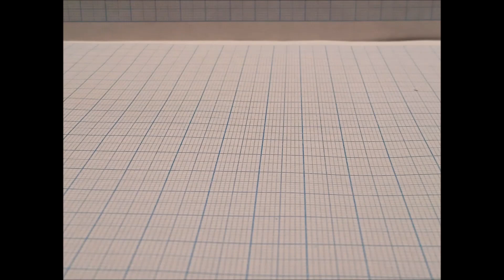Лего 🚘 Как собрать машинку Citroën Méhari из фильма "Жандарм и инопланетяне " .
машина Citroën Méhari Лего самоделка .

внедорожник французской компании Citroën. Всего с 1968 по 1988 год было выпущено 144953 таких вездехода. Mehari построен на шасси Citroen Dyane 6, имеет легкий пластиковый кузов с мягким верхом. Полноприводная модификация машины производилась в период с 1980 по 1983 год и отличалась проходимостью. Автомобиль приводился в движение 2-цилиндровым оппозитным двигателем объемом 602 кубических сантиметра, который гарантировал 570-килограммовой машине динамические характеристики.

удельное давление на грунт 0,6 кг/см

Во время патрулирования местности коллега и подчинённый Людовика Крюшо (Луи де Фюнес) наблюдает за взлётом НЛО, которое впоследствии видит и сам Крюшо. Они тут же докладывают об этом шефу Жерберу (Мишель Галабрю), который просто не хочет в это верить. Но когда Крюшо начинает встречать двойников своих коллег, то понимает, что это проделки инопланетных роботов-андроидов, и дело принимает опасный оборот. Пытаясь расправиться с ними, Крюшо по ошибке нападает на вышестоящих коллег, после чего его решают изолировать. Но ему всё же удаётся бежать и спрятаться в женском монастыре, переодевшись в костюм монахини.

А тем временем инопланетяне продолжают свои перевоплощения в простых жителей города. Наконец, Крюшо удаётся убедить своих коллег в потенциальной опасности пришельцев, и жандармы начинают разрабатывать план по их поимке: облить их водой, чтоб они ржавели. Отработка этого плана на всех без исключения жителях города вызывает их массовое недовольство, и жандармы разрабатывают хитрый план...

Смотрите также  :  Лего Мультик про автомобиль Tesla Cybertruck

Лего Новогоднее Супер ❄️ Кулинарное Шоу

ИНТЕРЕСНЫЕ КАНАЛЫ

 🔹 Lego Infinimix